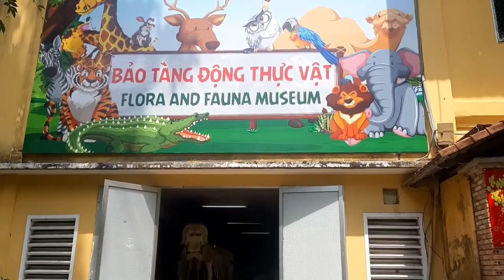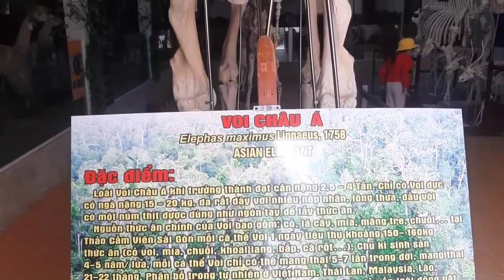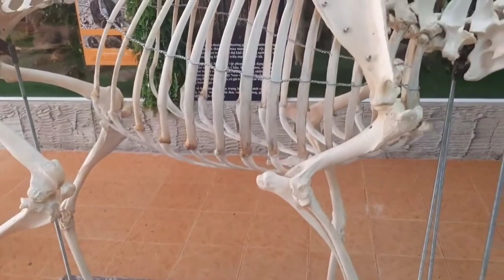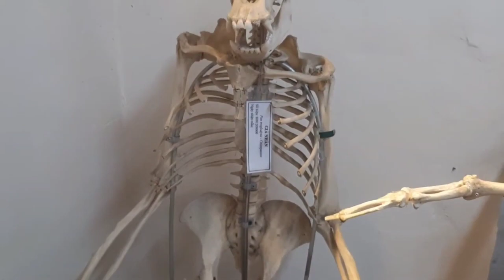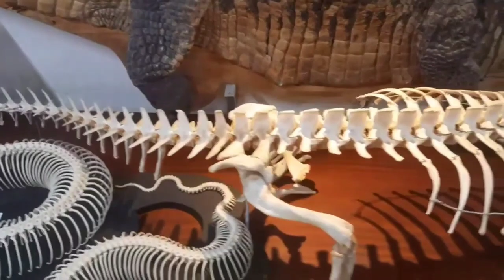Nơi Lưu Giữ Xác Ướp Của Hàng Trăm Loại Động Thực Vật Giữa Trung Tâm Sài Gòn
"Cám ơn các bạn đã ủng hộ và đón xem video của "Vũ Lịch Sử - Tâm Linh".